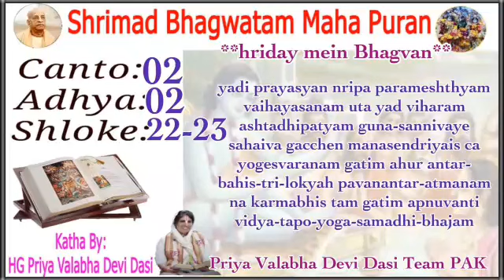srimad bhagavatam in hindi 2.2.22,23